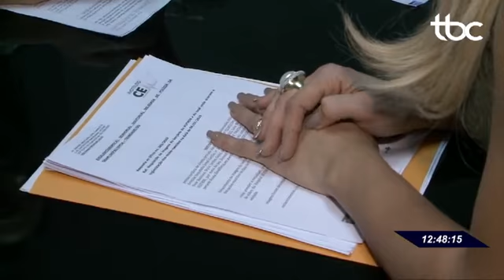TBC 1 | FUNCIONÁRIOS DO HUTRIN PRESTAM DEPOIMENTO APÓS TROCA DE BEBES